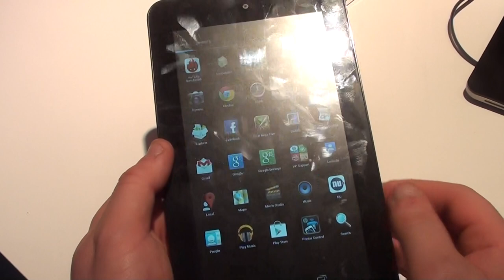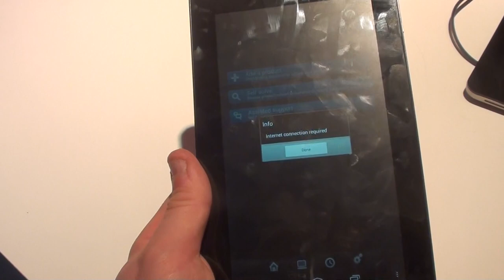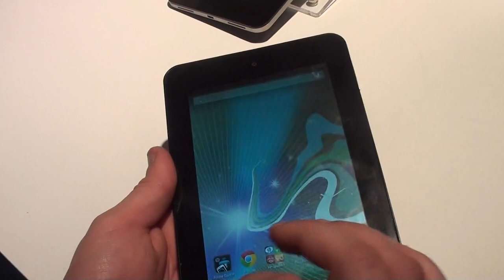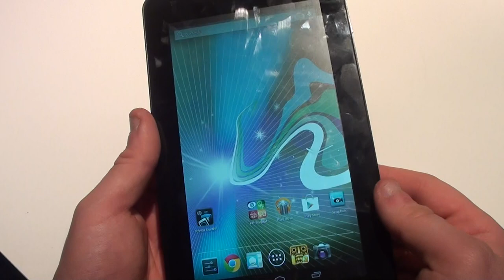HP Slate 7 video anteprima NexusLab